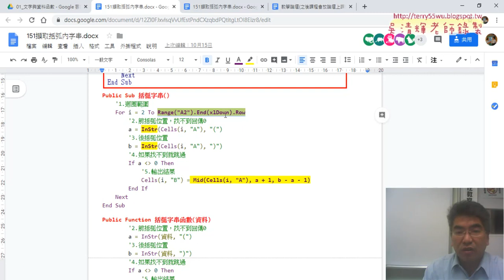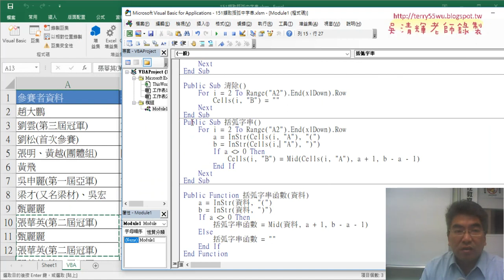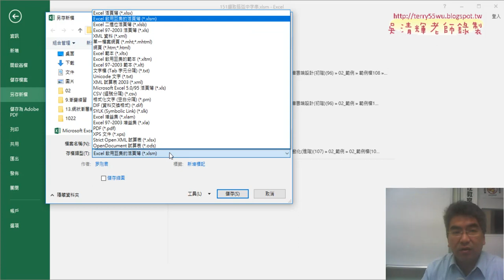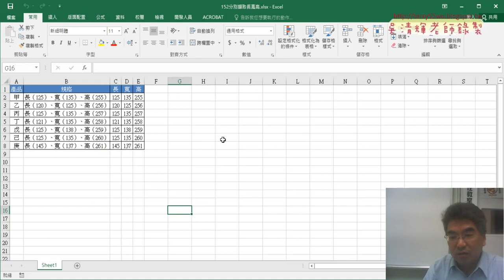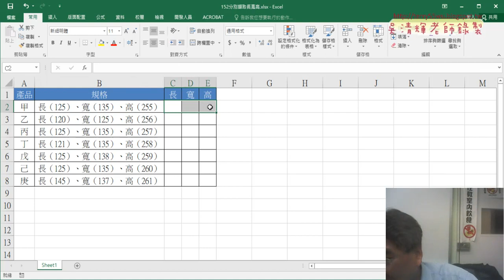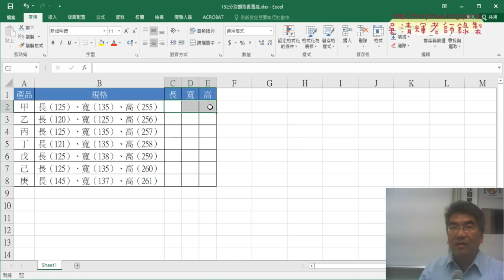09 追蹤最下列數與存檔XLSM